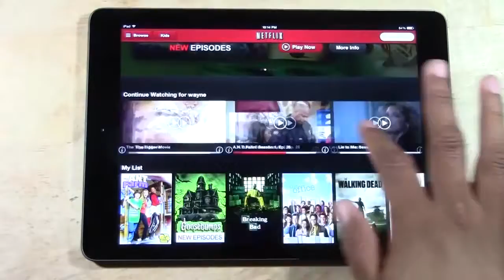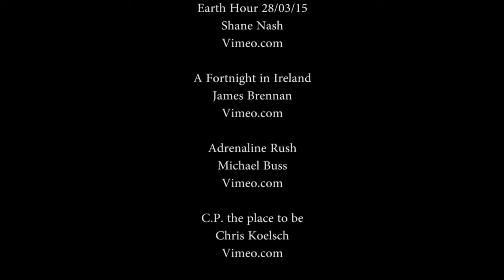The Modern Addiction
We all know that terrible feeling of binge watching Netflix.  There is so much more we could be doing, yet we can't seem to pry ourselves away from the TV.